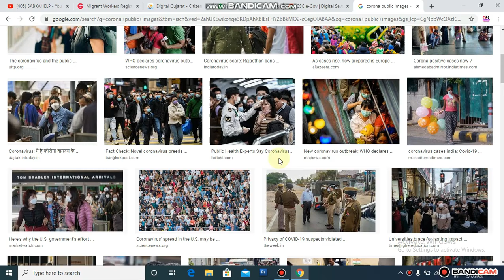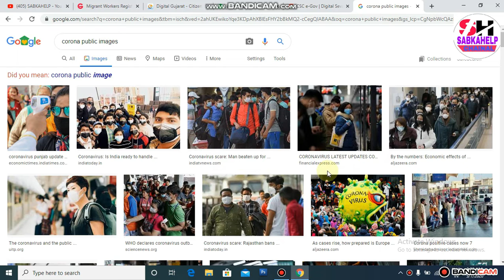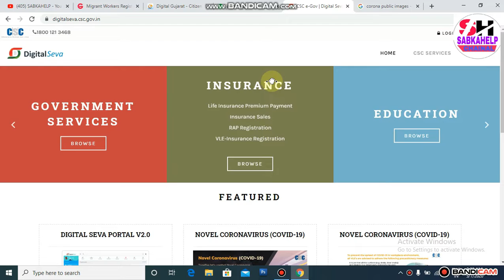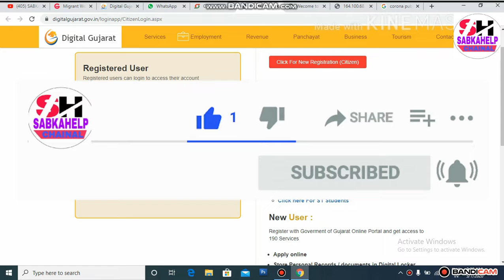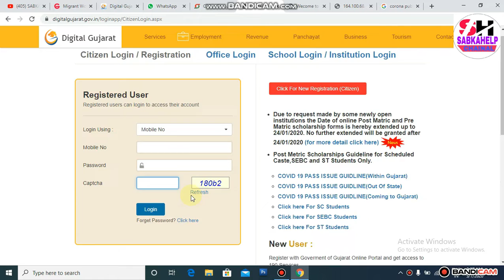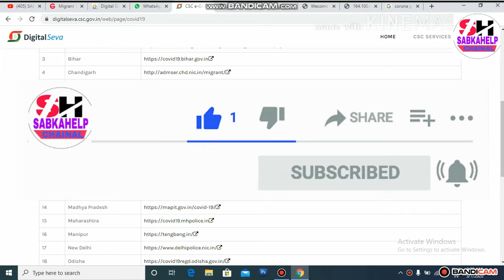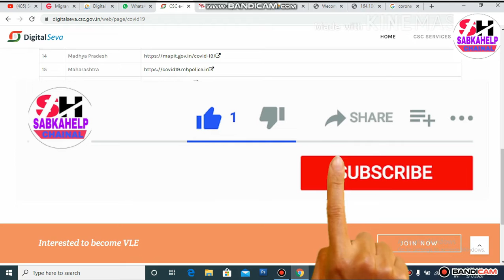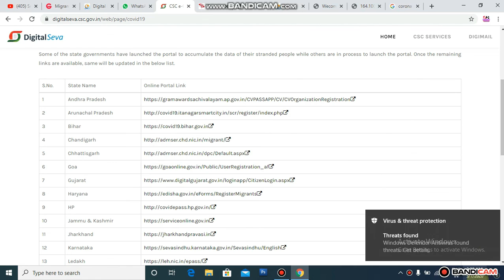UP से उत्तर प्रदेश आने के लिए खुद से कैसे फॉर्म भरे फ्री में | हम करेगे आपकी मदद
HELLO DOSTO
UP SE OTHER STATE JANE KE LIYE FORM KAISE BHARE,
KAISE HOGA PRVASI FOR APPLY,
JALDI SE KAR LO FORM APPLY,
AESE HOGE APNE GHAR JANE KE LIYE FORM ,
HUM AAPKI HELP KAREGE, FREE ME,
MIGRENT FORM KAISE BHARE,
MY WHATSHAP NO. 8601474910